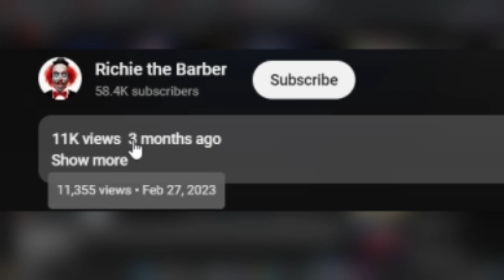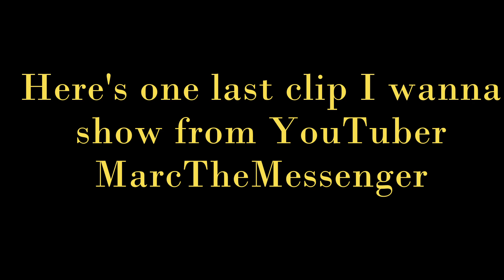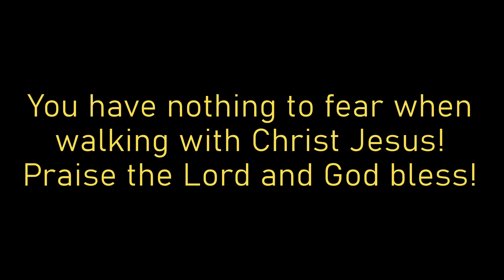Richie the Barber is AWAKENED by Jesus Christ! (Plus more...)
Richie the barber has been saved by Jesus Christ and he speaks of some interesting things that happen in Hollywood, and with Obama and Michelle Obama. Allegedly, Michelle Obama is not a woman and he spoke to a possible shapeshifter in the government. What do you believe?

I believe Jesus Christ is the truth!

God bless